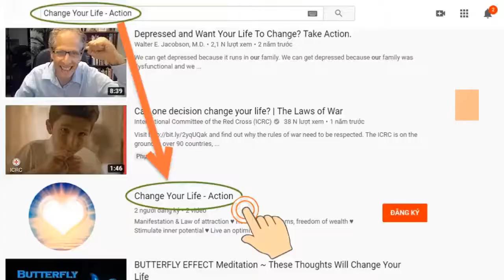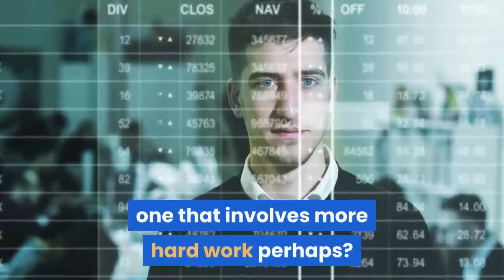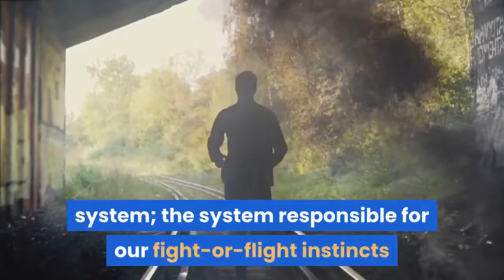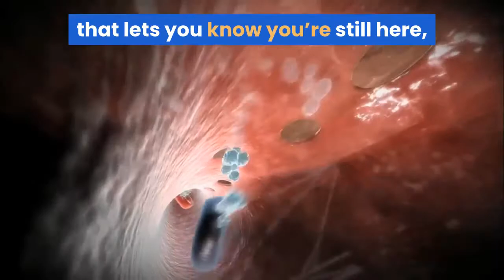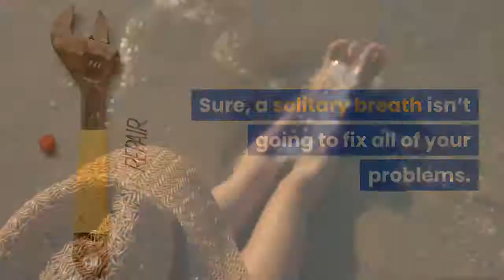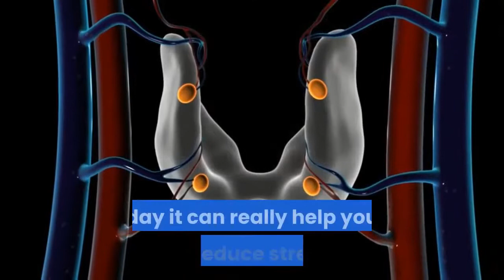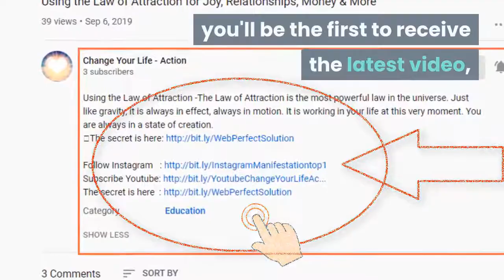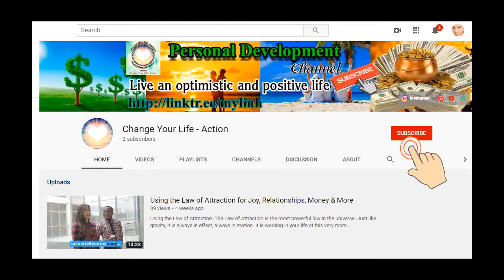Take A Deep Breath! Deep Breathing Benefits & How To Breathe Properly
★ When it comes to breathing, I’m sure you think you’re a natural. However, why is it that the common breath, this essential, life-giving function, is so underrated?
★ Why is it that when a friend suggests, in a moment of crisis, that we ‘just take a deep breath’, we find ourselves clenching our fists in irritation? Breathe… breathe… just breathe. Surely there’s a more valid solution to our problems, one that involves more hard work perhaps?
★ Surprisingly, the answer is ‘no’; in times of anxiety, stress, hurt or confusion there really is no better remedy than a simple, deep breath.
★ Expect miracles.

➡ Click the link below (Free):
► Mysterious message:     ➡